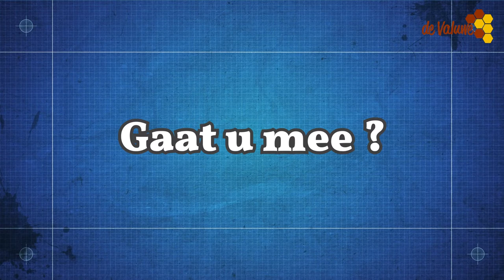Mini Bieb afl 6